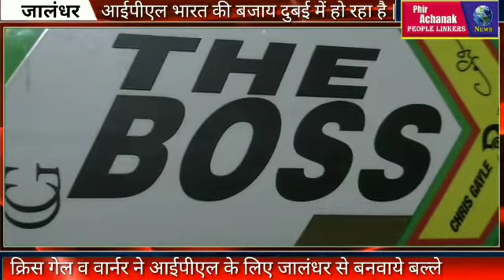क्रिस गेल व वार्नर ने आईपीएल के लिए जालंधर से बनवाएं बल्ले